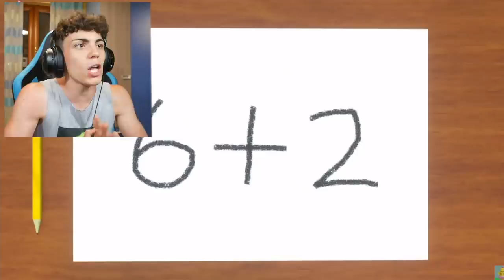PROVA A NON RIDERE CON PENITENZA CON LE ANIMAZIONI PIÙ DIVERTENTI! 😂 Sonic.exe , Mommy Long Legs...